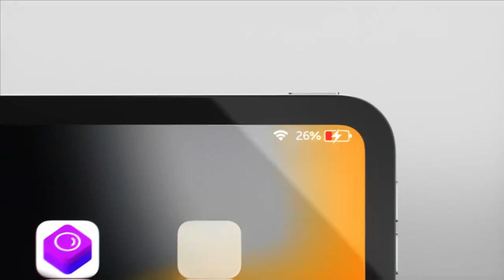Hub chuyển đa năng Baseus PadJoy Type-C HUB Adapter (Type C to HDMI, USB3.0, SD/TF PD & Data)